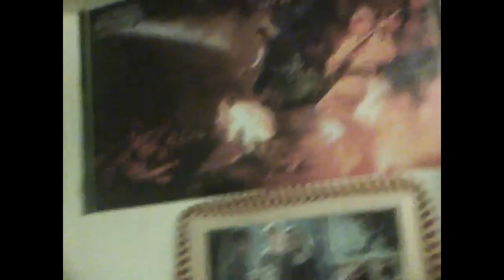MUSTACHE MUG (01.21.2013 - Day 563)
Day 563
The Vlog in which I get a cool new cup and mug.

I Have Other Channels! Check Them Out!